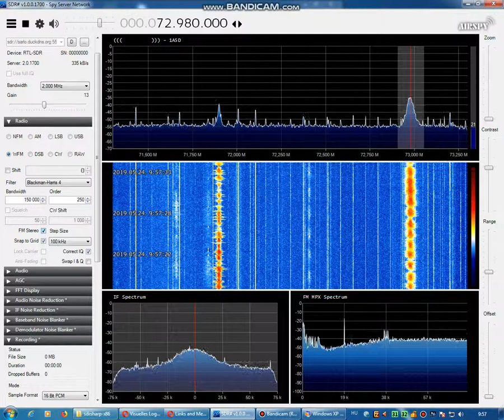[Sporadic-E] Golos Nadiyi vs. Radio Rossii on 72.98 MHz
Golos Nadiyi - Cherkasy, Ukraine
Radio Rossii - Otradnaya, Russia